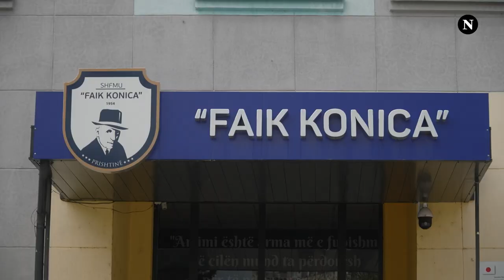“Nuk di unë çka ka ndodhë”, KEDS nervzohet me gazetaren pasi dy fëmijë të mitur u goditën nga rryma